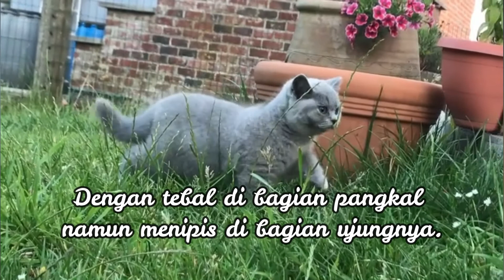Sejarah Kucing British Short Hair, Kucing Britania, Ras BSH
KucingBritish Short Hair#KucingPopuler#Kucing Lucu#Kucing BuluPendek#Kucing Britania#Kucing Ras#OraBSHoraPedes